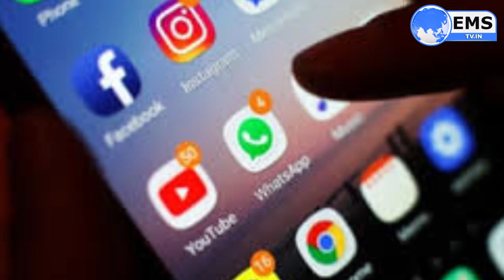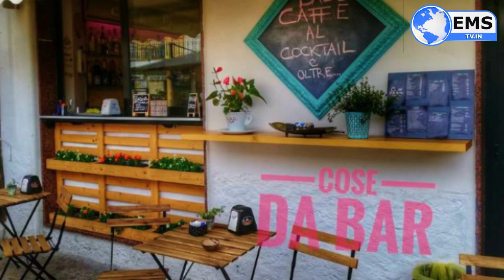International News इस 'विशालकाय चूहा' देखकर हैरान रह जायेंगे आप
मेक्सिको में ड्रेनेज सिस्टम की सफाई करते वक्त विशालकाय चूहा नजर आने से हडकंप मच गया. दरअसल कर्मचारियों कोमेक्सिको में ड्रेनेज सिस्टम की सफाई करते वक्त विशालकाय चूहा नजर आने से हडकंप मच गया. दरअसल कर्मचारियों को शहर में गंदे नाले से कचरे को हटाने के काम पर लगाया गया था. उसी वक्त कर्मचारी गटर में फंसे चार फीट लंबे  विशालकाय चूहे को देखकर हैरान रह गए.

अमेरिका के राष्ट्रपति डोनाल्ड ट्रंप ने उम्मीद जताई की भारत और चीन अपने वर्तमान सीमा विवाद को सुलझा लेंगे। व्हाइट हाउस में पत्रकारों से बात करते हुए ट्रंप ने कहा, ‘मुझे पता है कि अब चीन और भारत को कठिनाई हो रही है। उन्हें बहुत कठिनाई हो रही है। उम्मीद है कि वे इसपर काम करने में सक्षम होंगे। यदि हम मदद कर सकें तो हमें मदद करके अच्छा लगेगा।’

थाईलैंड की सरकार ने सोशल मीडिया से आपत्तिजनक सामग्री नहीं हटाए जाने पर फेसबुक और ट्विटर पर कानूनी कार्रवाई शुरू कर दी है। डिजिटल अर्थव्यवस्था और समाज मंत्रालय ने साइबर क्राइम पुलिस थाने में शिकायत दर्ज कराई है। डिजिटल मंत्री पुतिपोंग ने कहा अदालत के आदेश के बाद भी फेसबुक और ट्विटर ने हमारी कोई बात नहीं मानी तो हमने उनपर कानूनी कार्रवाई का फैसला किया। वहीं गूगल के खिलाफ कोई ऐसी कार्रवाई नहीं की है क्योंकि उसके वीडियो प्लेटफॉर्म ने आपत्तिजनक सामग्री को हटा लिया था।

अमेरिका में राष्ट्रपति चुनाव से पहले डेमोक्रेट कैंडिडेट जो बाइडेन और उनके बेटे रॉबर्ट हंटर बाइडेन के खिलाफ भ्रष्टाचार के आरोपों की जांच हुई। दोनों बेगुनाह पाए गए। खास बात ये है कि यह जांच राष्ट्रपति डोनाल्ड ट्रम्प की रिपब्लिकन पार्टी के सीनेटर्स ने की। एक मामला यूक्रेन की कंपनी से जुड़ा था। इसमें हंटर काम कर चुके हैं। आरोप है कि जो बाइडेन ने उप राष्ट्रपति रहते हुए इस कंपनी के गलत कामों को दबा दिया था। हालांकि, रिपब्लिकन पार्टी के सीनेटर्स की जांच में वे बेगुनाह पाए गए।

अमेरिका में जल्द ही वीजा संबंधी नए नियम लागू हो सकते हैं। डोनाल्ड ट्रम्प एडमिनिस्ट्रेशन के इसके लिए नया प्रस्ताव तैयार किया है। छात्र, शोधकर्ताओं और पत्रकारों के लिए वीजा कैटेगरी में टाइम लिमिट भी तय किए जाने का प्रस्ताव है। आसान भाषा में समझें तो नए वीजा जारी करते समय ही तय हो जाएगा कि कोई व्यक्ति कितने दिन अमेरिका में कानूनी तौर पर रह सकता है। न्यूज एजेंसी के मुताबिक, नए वीजा प्रस्ताव में नेशनल सिक्योरिटी के मुद्दे को सबसे ज्यादा प्राथमिकता दी गई है।

मैक्सिको सरकार संक्रमण की दूसरी लहर रोकने में अब तक नाकाम साबित हुई है। गुरुवार को यहां 490 लोगों की मौत संक्रमण के चलते हुई। इस छोटे से देश में अब तक 75 हजार 439 लोगों की मौत हो चुकी है। हेल्थ मिनिस्ट्री ने एक बयान जारी कर यह जानकारी दी। इतना ही नहीं गुरुवार को करीब 5500 नए मामले भी सामने आए। संक्रमितों का आंकड़ा 7 लाख 15 हजार 457 हो गया है। बुधवार को यहां 601 लोगों की मौत हुई थी जबकि 4683 नए केस सामने आए थे। डब्ल्यूएचओ ने मैक्सिको में इतनी तेजी से बढ़ते संक्रमण पर विचार के लिए शनिवार को मीटिंग बुलाई है।